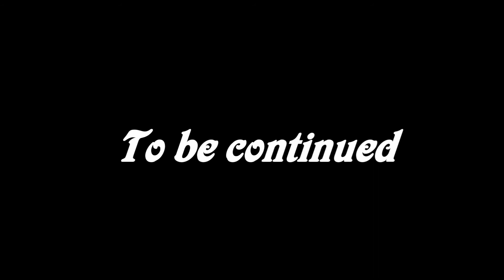Fall at Mohawk Park / Oxley Nature Center